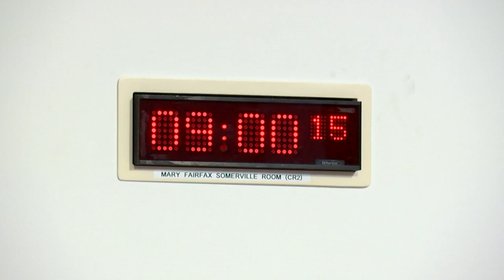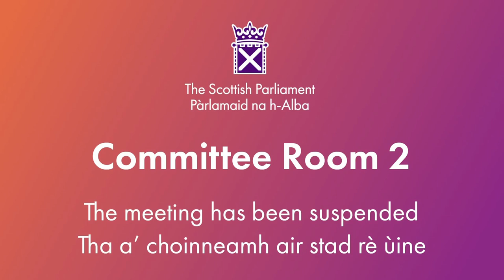Rural Affairs and Islands Committee - 8 November 2023